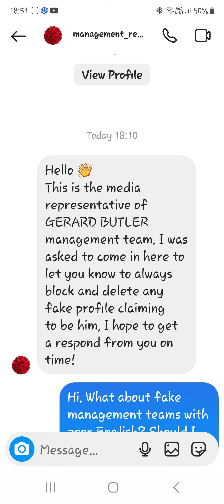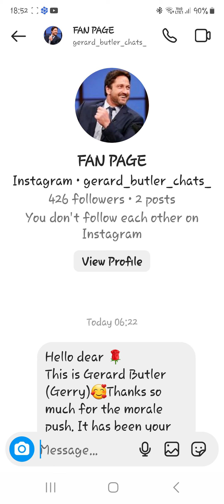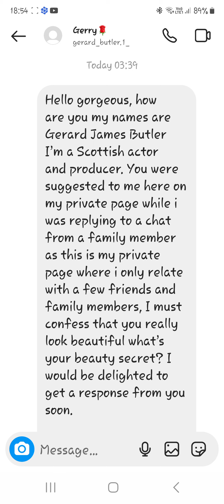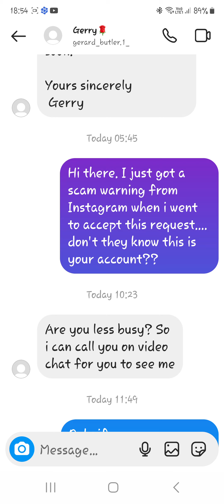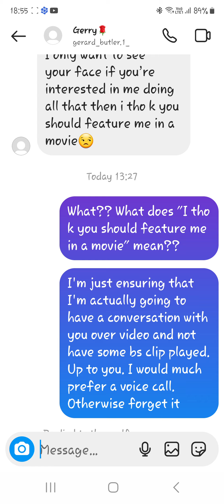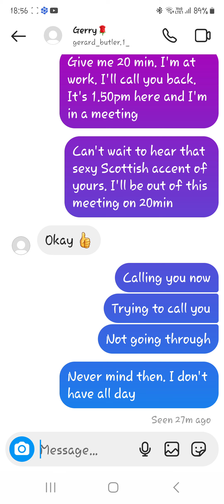A short video - a couple of fake "Gerard's" message today!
I commented on 1 post from Gerard Butler, and several scammers came crawling out!